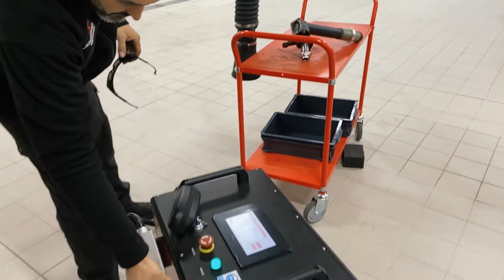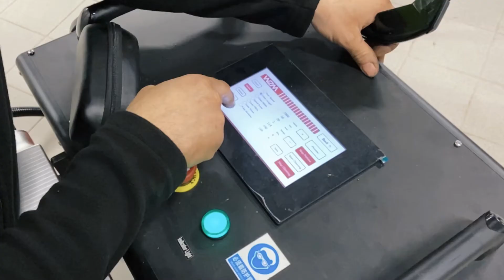BMW-osien laserpuhdistus / High power laser cleaning - BMW parts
Laserpuhdistuslaitteella saa putsattua ruosteen, maalin, tiiviste- ja liimajäämät, sekä hapettumat tehokkaasti ja hellävaraisesti. Laserpuhdistus toimii niin tasaisille, kuin epätasaisille pinnoille. Laserilla ulottuu paikkoihin, joihin ei muilla menetelmillä pääse käsiksi niin hyvin. Laitteen tehoa säätämällä on mahdollista puhdistaa hyvinkin erilaisia pintoja, kuten moottorin lohkon tai muovipinnoista maalin. Laserointi ei tee työstettävästä esineestä erityisen kuumaa, joten pystyt koskemaan esinettä paljain käsin heti laseroinnin jälkeen.

Huomionarvoista on, että  osat on hyvä ensin pestä suurimmasta öljystä ja rasvasta ennen laserointia, sillä laserpuhdistus ei ole kovin tehokas rasvaisille ja öljyisille pinnoille.

Laserpuhdistuksen edut:

- Laserpuhdistuksessa ei synny "mekaanista" likaa, ei pölyä, eikä mekaanista kulumista.
- Irroittaa materiaalin pinnalta tehokkaasti epäpuhtaudet materiaalia vaurioimatta.
- Puhdistusalue voidaan puhdistaa tarkasti, eikä aiheuta "viereen" sotkua/vaurioita.
- Laserpuhdistus ei muuta puhdistettavaa materiaalia. (Ei kuumene/ei syövy/ei mekaanista kulumaa.)
- Puhdistusmenetelmä on tehokas ja tarkka. Lisäksi osia ei välttämättä tarvitse irroittaa.

Schmiedmann - Edistyksellistä ja ammattitaitoista BMW ja MINI -palvelua!

Ota yhteyttä:

Schmiedmann Suomi

Uutistie 7, 01770 Vantaa

Musiikki:

Perfectly Opposite (Instrumental Version) - Seroa
Upward Bound - Airae